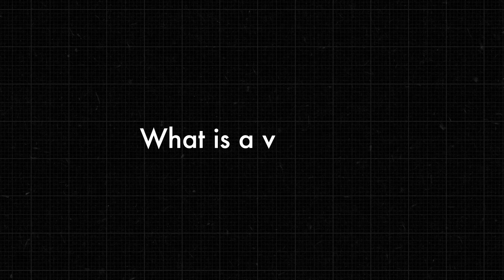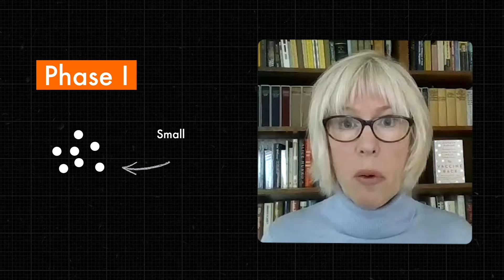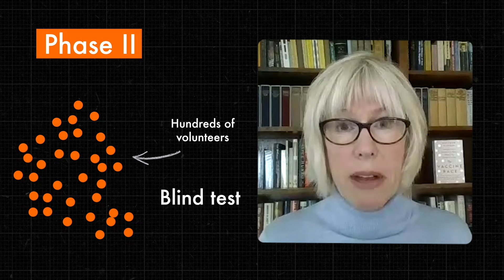Why a Coronavirus vaccine could take longer than you think | Footnotes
Meredith Wadman, author of The Vaccine Race, explains how vaccines are made and the challenges that confront the scientists racing to develop a vaccine against COVID-19. Many of the candidate vaccines in the COVID vaccine race consist of snippets of genetic code or bits of viral protein -- important, sophisticated tools not mentioned in the video, which focuses on simpler methods that were the only options half a century ago.

Until the late 1960s, tens of thousands of children suffered crippling birth defects if their mothers had been exposed to rubella, popularly known as German measles, while pregnant. There was no vaccine and little understanding of how the disease devastated foetuses. In June 1962, a young biologist in Philadelphia produced the first safe, clean cells that made possible the mass-production of vaccines against many common childhood diseases. Two years later, in the midst of a German measles epidemic, his colleague developed the vaccine that would one day effectively wipe out rubella for good.

This vaccine - and others made with those cells - have since protected hundreds of millions of people worldwide, the vast majority of them preschool children. Meredith Wadman’s account of this great leap forward in medicine is a fascinating and revelatory read.